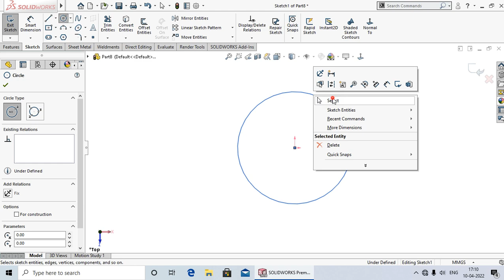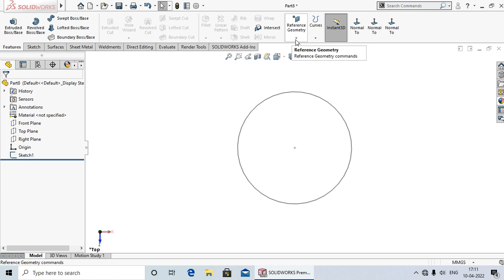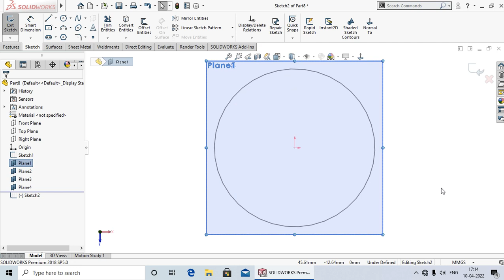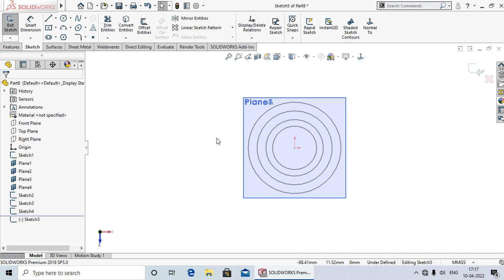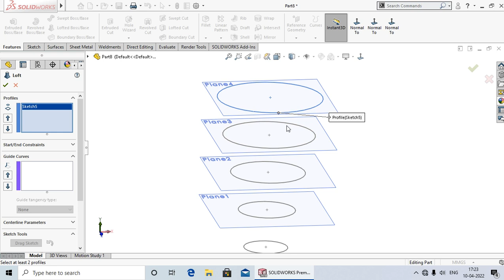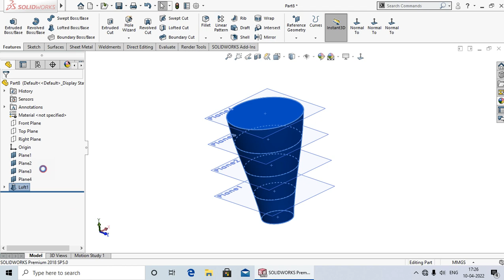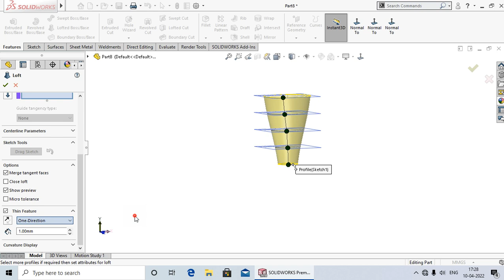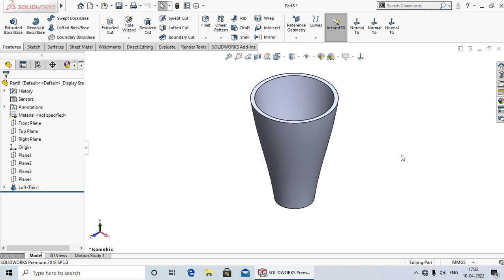Lofted Boss Base #33 |Solidworks Tutorial in Hindi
Hi
Hello dosto aaj ki lecture me Aap ko Shikhaya Hu ki lofted Boss/Base kya hota hai aur esse kaise use karte hai .